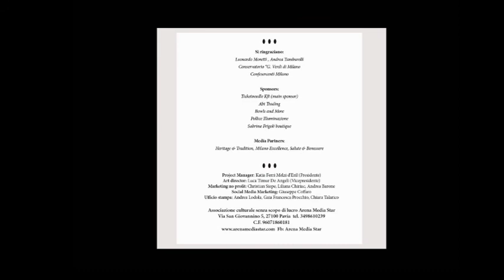Arena Media Star Music Award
Alcune immagini del 2° Arena Media Star Music Award, che si è tenuto  il 16 dicembre 2019 nella Sala Puccini del Conservatorio Giuseppe Verdi di Milano. Il Gala di Associazione culturale senza scopo di lucro Arena Media Star di Pavia, conclusosi con la consegna dei premi ai vincitori Giuseppe Dell'Atti (compositore), Sofia Janelidze (mezzosoprano) e Andrea Tamburelli (pianista) ha offerto al pubblico un esclusivo recital dell'ospite d'onore, il talentuoso violinista Leonardo Moretti, nuovo protagonista della classica italiana, vincitore di 18 concorsi internazionali, accompagnato da Andrea Tamburelli. Tra le personalità musicali intervenute sul palco, il direttore d'orchestra Matteo Beltrami e il regista di opere liriche Renato Bonajuto. In occasione del Gala, Associazione Arena Media Star ha promosso una raccolta fondi a favore del Gran Teatro La Fenice, danneggiato dalla tragica mareggiata dell'autunno 2019. Ecco il messaggio ricevuto da Venezia: “Il Sovrintendente Fortunato Ortombina e il Direttore Generale Andrea Erri, ringraziano l’associazione Arena Media Star per la gentile offerta e il graditissimo pensiero rivolto al nostro Teatro, come hanno già fatto in questi il Teatro La Scala, il Teatro Stabile del Veneto, il Filarmonico di Verona e il te- atro dell’opera del Maggio Musicale Fiorentino. Ringraziamo ancora sentitamente da parte di tutto il Teatro La Fenice.” I proventi sono stati consegnati al top management, con foto ricordo,  il 24 febbraio 2020, nella Sala Grande del Teatro veneziano. Media partners: Milano Excellence Magazine, Effetto Benessere Life, Arena Lifestyle magazine, Heritage & Tradition magazine e il blog musicale Teatri dell’Est.